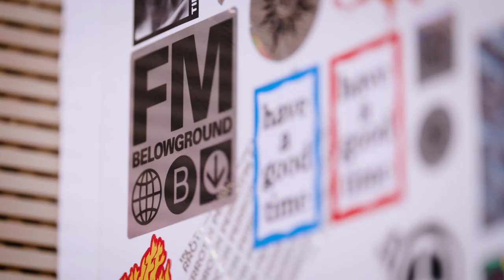The Creators: Tom Andrews | A Bridge of Art and Fashion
The Creators interviews Hong Kong creative forces and cultural pioneers spanning art and culture, design, and lifestyle. In this episode, Tom Andrews, Co-founder of BELOWGROUND and General Manager, Asset Management at Hongkong Land Limited, explains how the space brings together luxury, fashion, art and culture, and how the Hong Kong creative scene coming back to life after the pandemic.